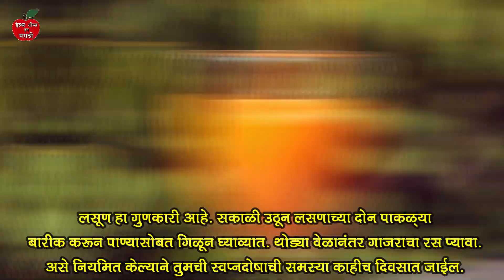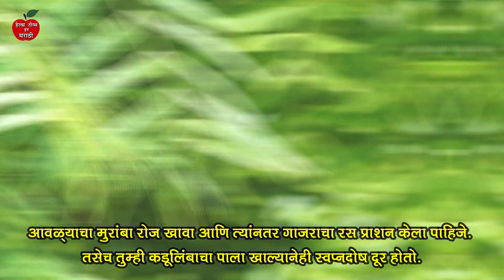स्वप्नदोष समस्येवर काही घरगुती उपाय | Swapna dosh Marathi Mahiti | Nighfall in Marathi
About: स्वप्नदोष समस्येवर काही घरगुती उपाय